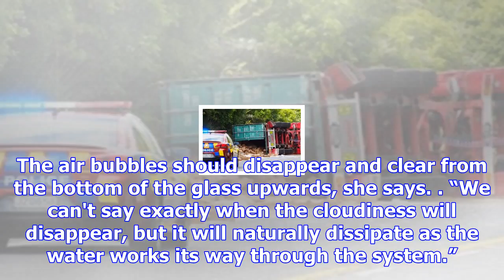Sunlive - cloudy water safe to drink says council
Tauranga residents who may have spotted their water looking a little cloudy this morning are being a...